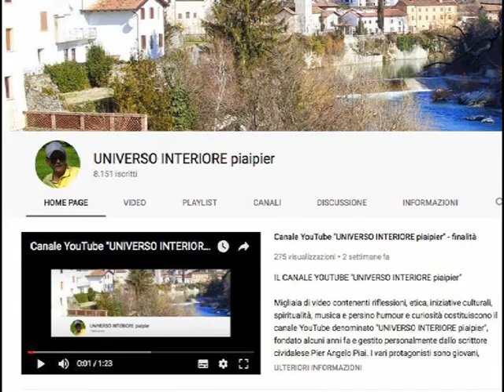LA CREAZIONE È SORRETTA DAGLI ANGELI DI DIO, I QUALI HANNO IL COMPITO DI AIUTARE L'UOMO A SALVARSI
Esistono molti più angeli di quello che immaginiamo. Una moltitudine immensa. Ognuno ha una mansione specifica ma tutti adorano il Creatore con gratitudine indescrivibile.La stessa creazione è sorretta da loro. Tutto il creato obbedisce alle leggi fisiche, chimiche e biologiche, ma gli angeli hanno il compito di aiutare l'umanità sotto tutti i punti di vista. Queste leggi che sorreggono il Cosmo corruttibile potrebbero anche ritorcersi contro l'uomo se non fossero gli angeli che compiono la volontà divina. Pochi di noi si rendono conto di quanta importanza hanno gli angeli anche per la nostra stessa esistenza. Diamo per scontate molte cose. Ma il Signore che "fa piovere sui giusti e gli ingiusti", vuole salvare tutte le sue creature pur lasciando loro il libero arbitrio. E gli angeli contribuiscono invisibilmente anche all'ordine materiale e spirituale degli uomini perché eseguono gli ordini divini.Noi diamo per scontato che il sole sorga e tramonti secondo ritmi ben precisi.  Senza gli angeli, però, tutto imploderebbe in brevissimo tempo perché gli imprevisti in natura e nella società sono molto più numerosi di quello che la nostra mente concepisce. (Terremoti, alluvioni, raggi cosmici, meteoriti, calamità, infortuni, malattie, guerre, omicidi ecc)Gli angeli ci aiutano a non soccombere tra moltissimi pericoli e rischi. Quando è la nostra ora di passar nell'altra dimensione essi ci accompagnano, insieme ai santi.